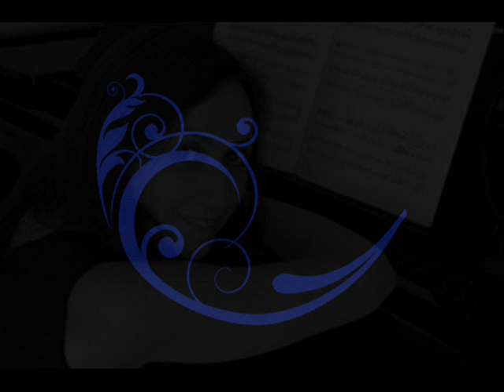Villa-Lobos - Sonia Rubinsky - Brinquedo de roda, W045 (1912)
Antônio Parreiras (Niterói, 20 janvier 1860- Niterói, octobre 1937) était un peintre, dessinateur et illustrateur brésilien. Bien qu'une grande partie de son œuvre soit composée de peintures historiques et de nus, c'est dans ses paysages que son art qui combine des influences européennes avec celles de son Brésil natal, s'exprime le mieux.

0:00 : Tira o seu pezinho
2:16 : A moda da carranquinha
4:40 : Os três cavalheirozinhos
6:28 : Uma, duas angolinhas
8:07 : Garibaldi foi à missa
9:55 : Vamos todos cirandar